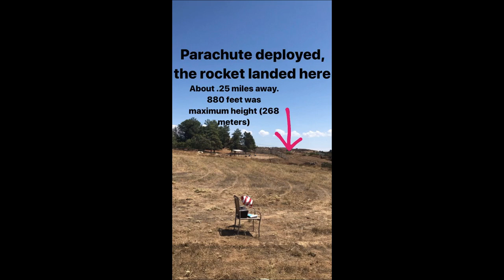Estes Journey Rocket Launch. C6-5 Engines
Here is my very first rocket launch.
The recording is bad, and we were unable to get video footage of the descent. However, the launch was very successful.
The first launch flew approximately 800 feet up.
The second launch had reached a maximum altitude of 1100 feet.
Sadly we were unable to recover the rocket, and it is most likely in a bush somewhere.